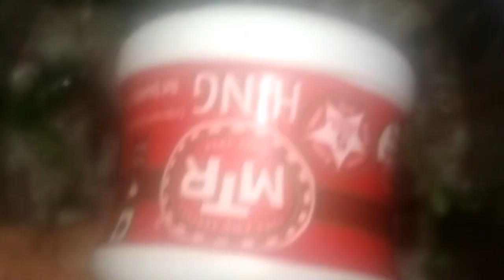Andra style menthya pappu/ tasty recipe#pavithra's world channel#